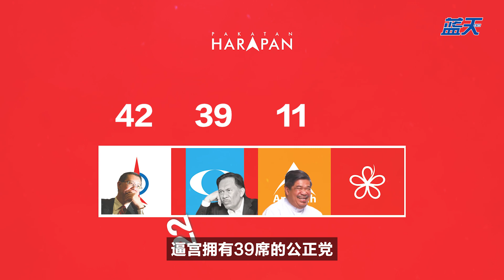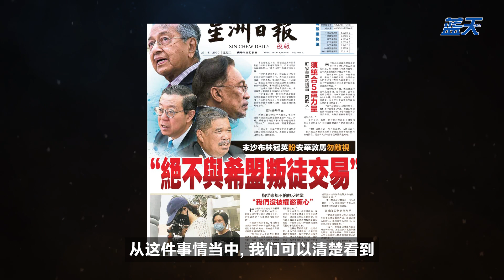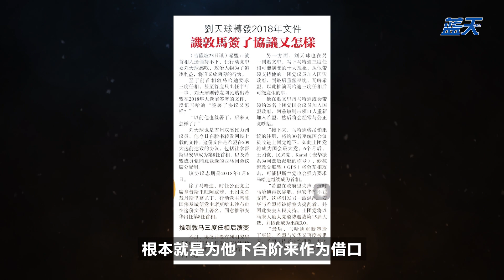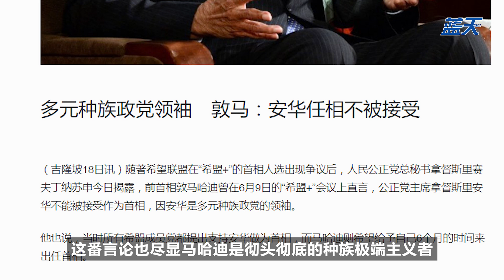行动党弃安保马，图的是……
一个首相人选，各自表述，希盟之间信任不再，这样的合作关系，还有意思吗？